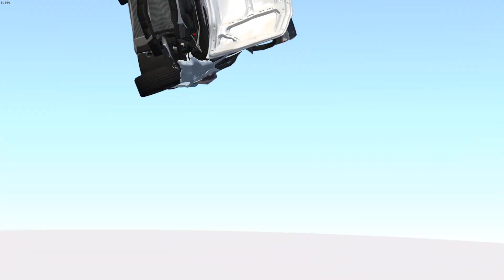BeamNG Drive | insane Crashes 1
were these insane enough for ya?

My Pretty Garbajo PC Specs:

GPU | GeForce GTX 960 2 GB PNY Edition
HDD| 3 TB Idk the brand but it was cheap

I Will Shout Out Your Name And Say Any Message You Give Me~